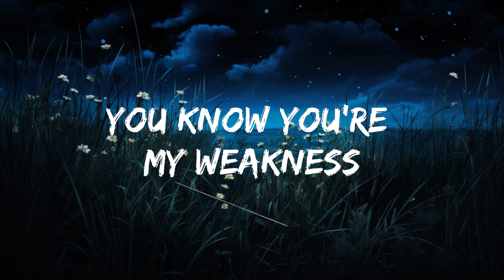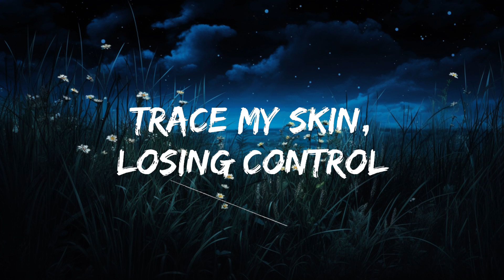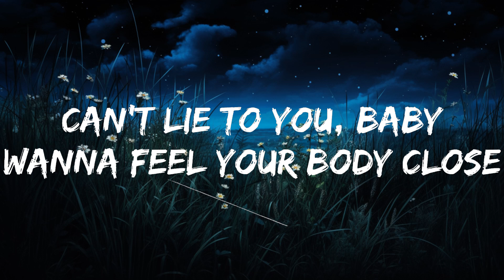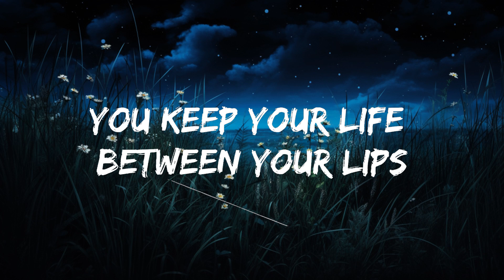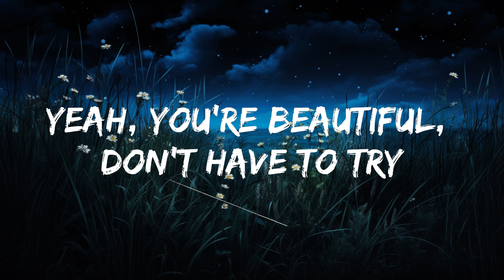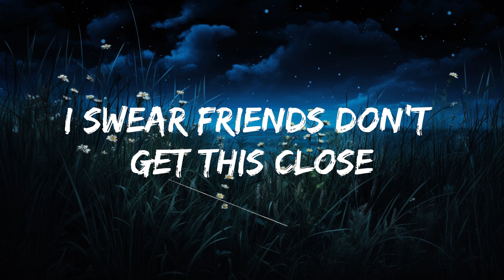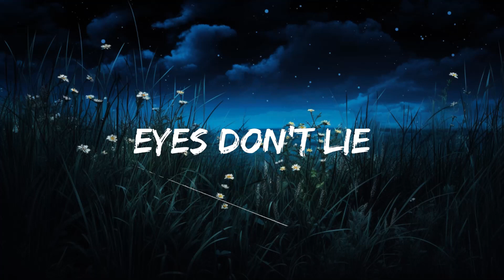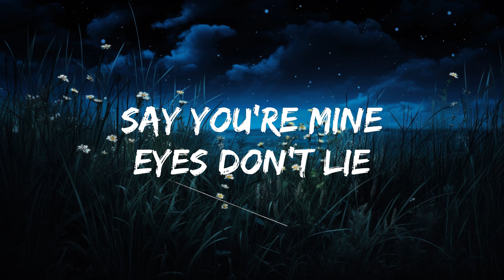Isabel LaRosa - eyes don't lie (Lyrics) | 20 Min Trending Song Lyrics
🎵 Follow the official 7clouds playlist on Spotify :
​🎧 Isabel LaRosa - eyes don't lie (Lyrics)
⏬ Download / Stream:

👉 Isabel LaRosa

☁️ 7clouds:

🎤 Lyrics: Isabel LaRosa - eyes don't lie

[Bridge]
I swear friends don't get this close
Pull you in exchanging souls